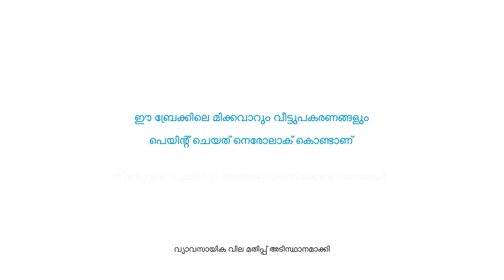A Little Bit of Nerolac - Healthy Home Paints with Home Appliances - AC & Frigde Paint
This Kansai Nerolac’s new TVC ad is about A Bit Of Nerolac. Not only paint for home and walls but also Home Appliances too (Malayalam).

Do you know most Home Appliances like Frigde, Air Conditions(AC), Microwave Oven & Washing Machines around are painted by Nerolac? Let us Find out! How Nerolac contributes to Home Appliances paint apart from Wall Painting at Home and Home Colour. Let make your Old Home Appliances to New Look & Refresh too.

From Home Appliances to your home walls, there is a bit of Nerolac always in your life.